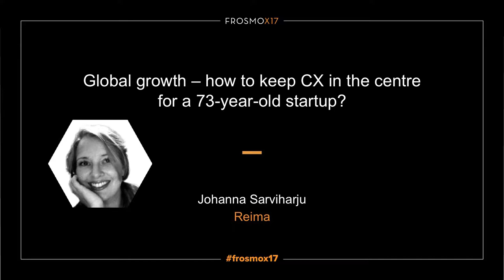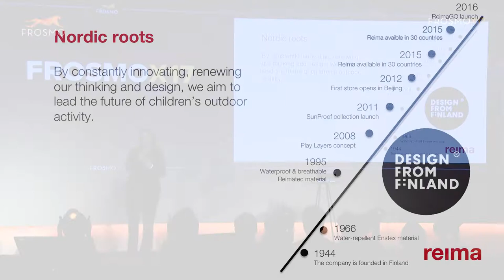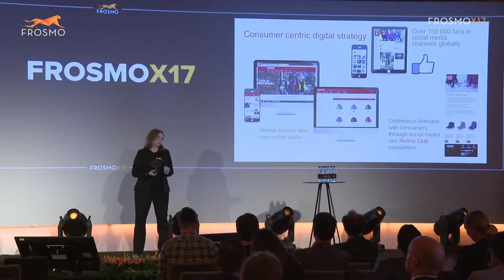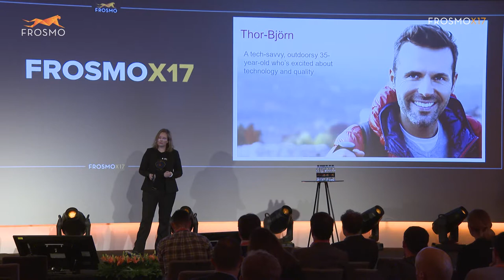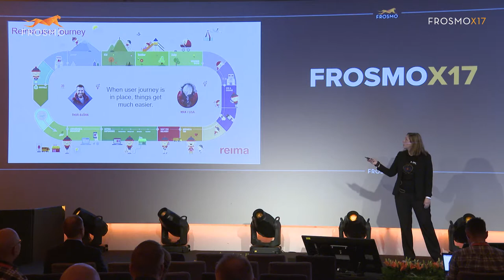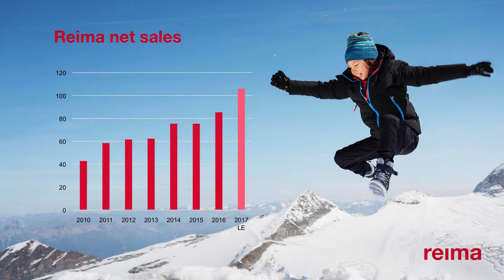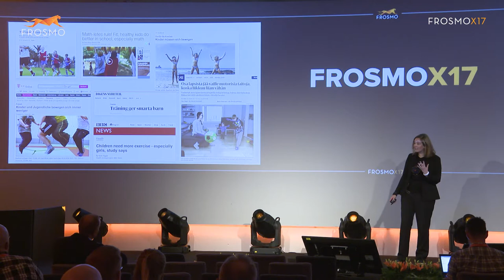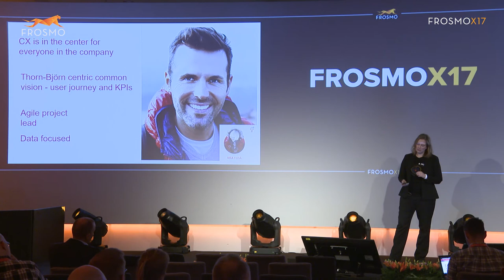Global growth – How to keep CX in the center for a 73-year-old startup? by Johanna Sarviharju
Johanna leads Reima’s digital customer experience and development. Reima.com eCom platform in 9 different markets and ReimaGO activity tracker for kids are the key projects.

Reima is profitably growing, global children’s active wear manufacturer with presence in over 80 countries and net sales of 85 million € in 2016.

Johanna’s previous experience comes from innovative start ups and international design agencies. She’s passionate for creating experiences users would love to use - today and in the future.

156 Online Business professionals from 22 countries attended FrosmoX17 in Helsinki, Finland. They gathered to discuss the future of user experience while getting inspired by the latest trends and case studies. The two-day conference saw the international guests take home new ideas, contacts, and a memorable experience of their own.